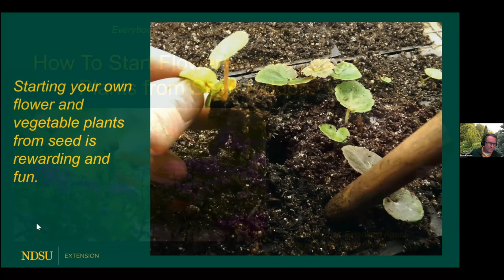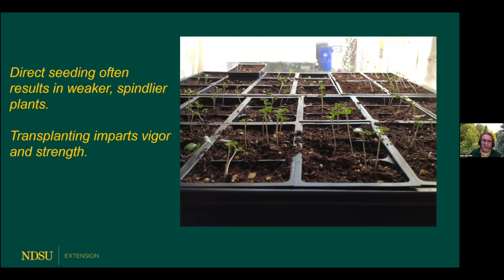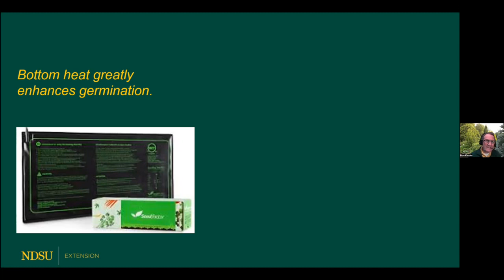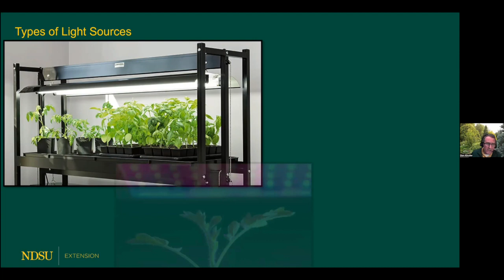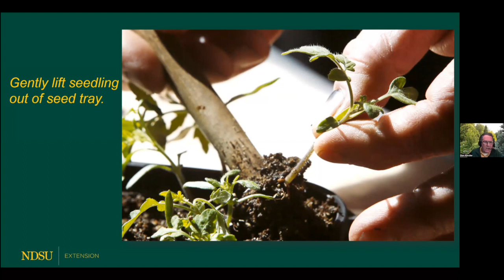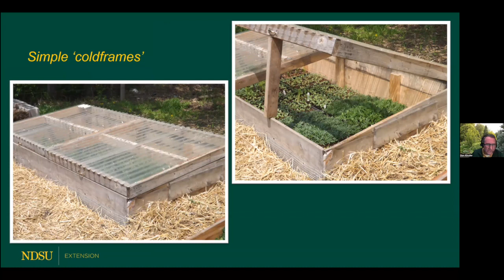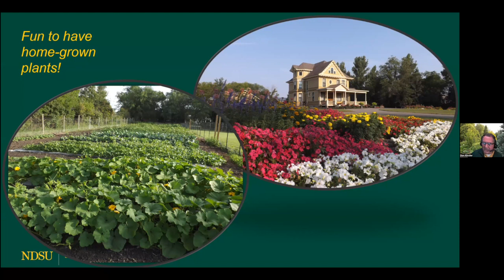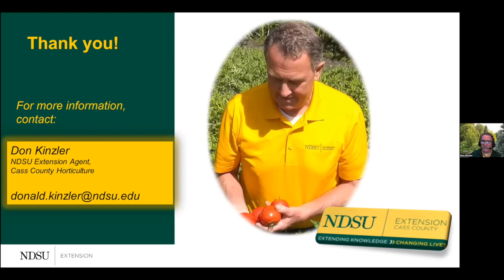How to Start Your Own Flower and Vegetable Plants from Seed Indoors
Night 2 of 4 of Don Kinzler's Gardening Webinar Series